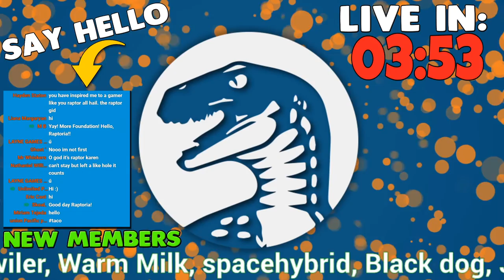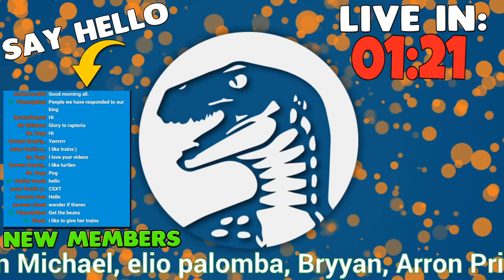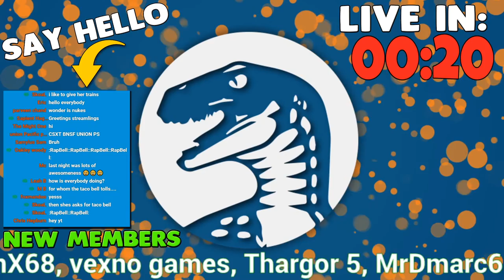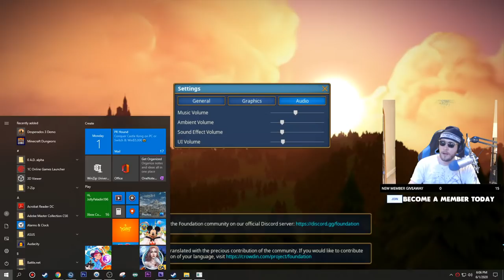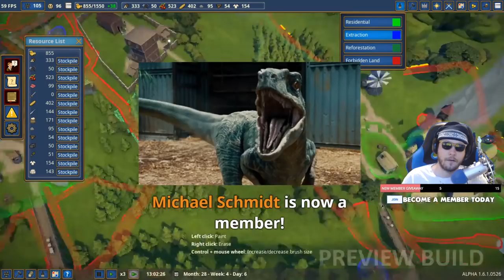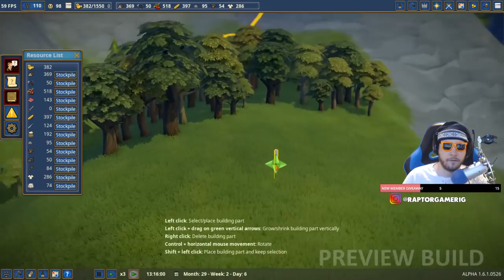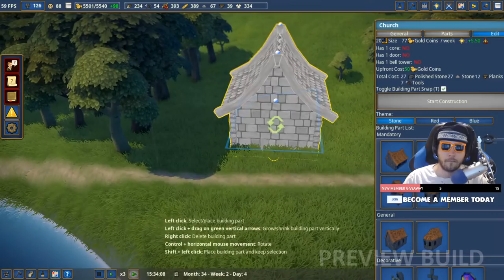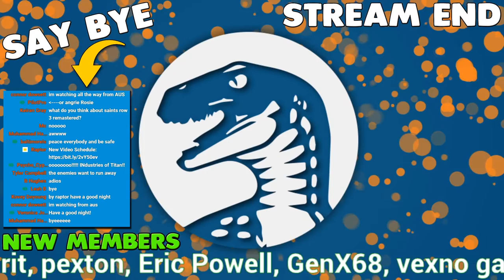FOUNDATION Building the Greatest Kingdom on Earth Medieval City Building Tycoon Foundation Gameplay